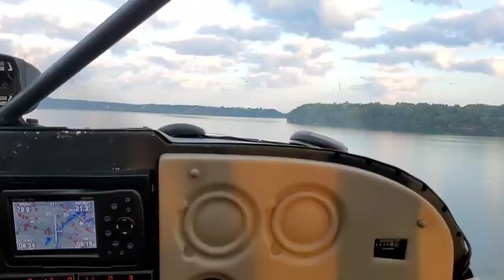Early Morning Fall Floatplane Flight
N737ZR

Come on out and do a fall color flight or get your ASES rating!